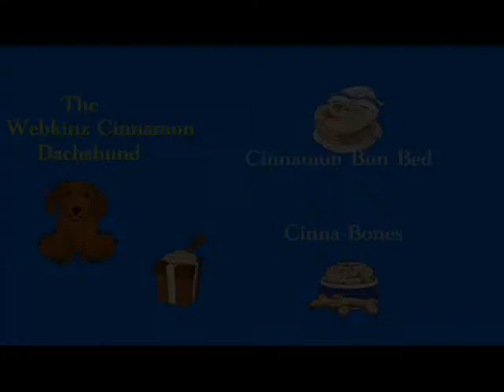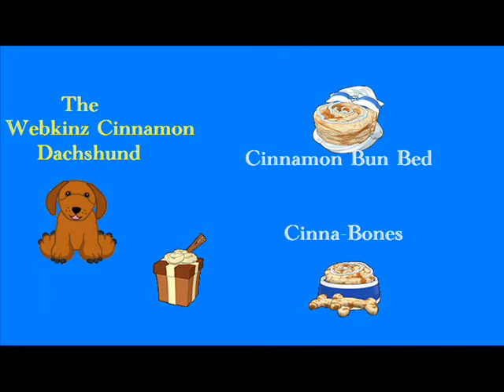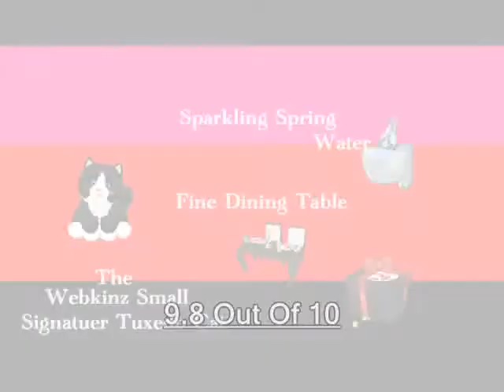Upcomeing Webkinz Review (January 2011)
A New Year A New Review :)(Theme song 99 Red Balloons by Nena)